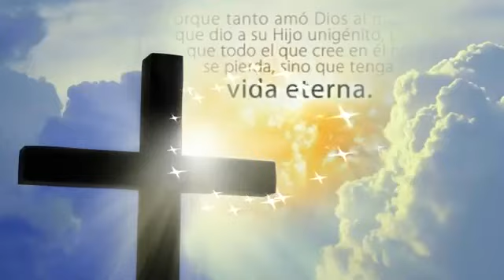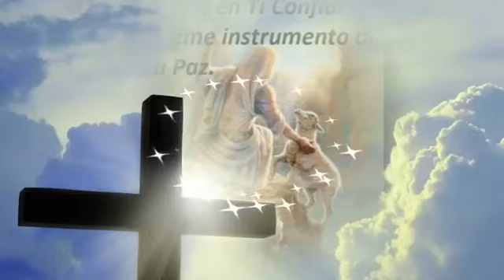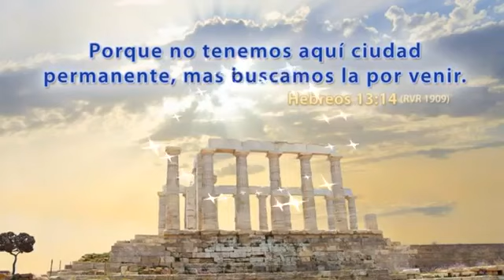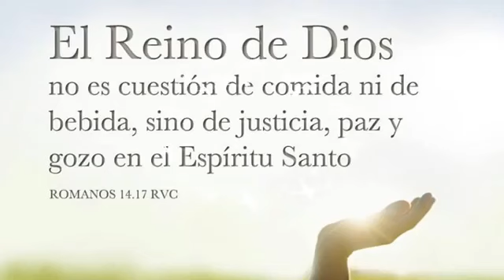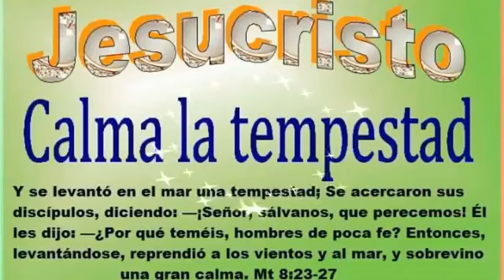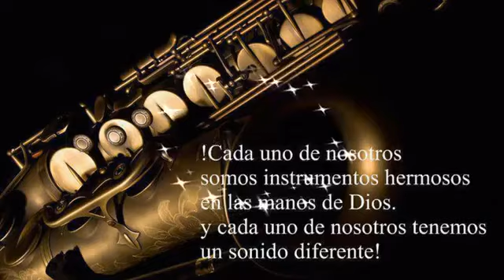COROS. EN EL CIELO SE OYE. LA IGLESIA CANTA.